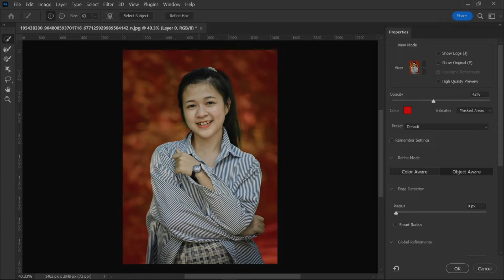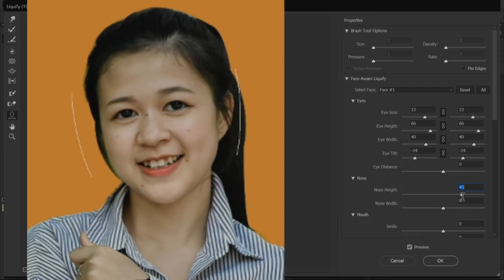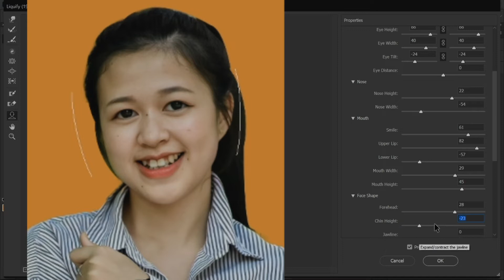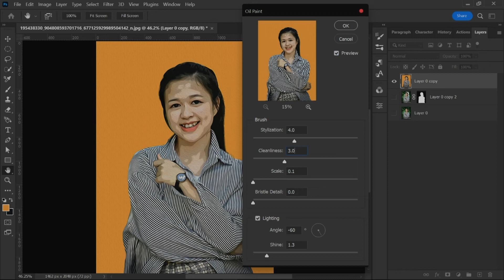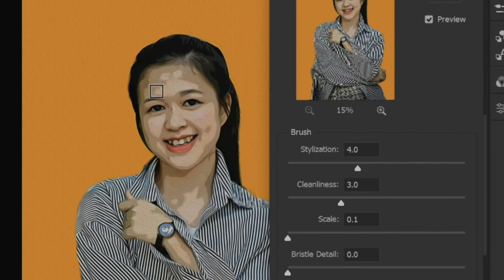How to turn people into cartoons with adobe photoshop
Turn people into cartoons with adobe photoshop